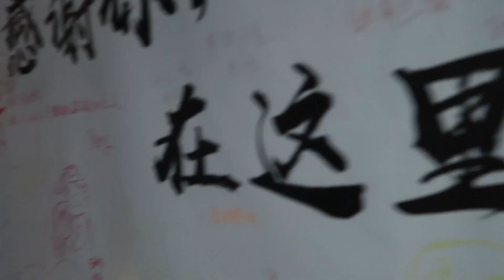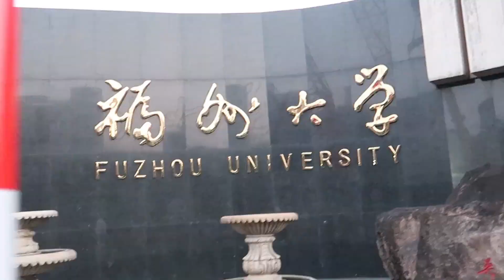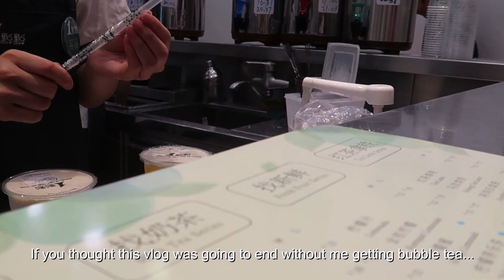Fuzhou's West Lake Park & Heartbreak Museum ft. Joy | China/中国福州 Vlog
Have you heard of a Heartbreak Museum? Well it's all over China LOL

F O L L O W !

E D I T I N G:
📹 Cameras I Used:
💿 Filmora